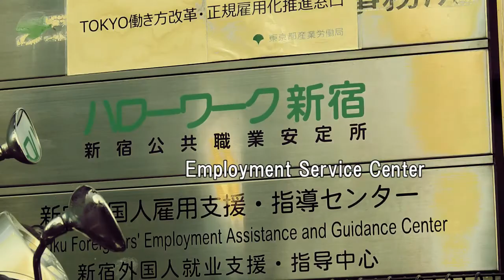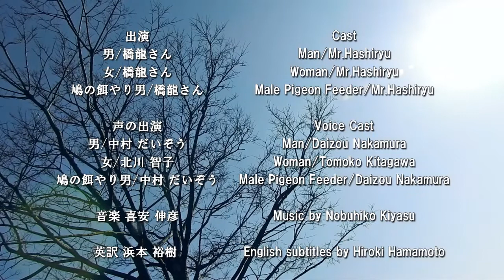『Bright Future』Nikon Photo Contest 2016-2017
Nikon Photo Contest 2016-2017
THE OPEN Award: Video
2nd Prize

Title : Bright Future
Name : Momio Yamamura
Nationality : Japan